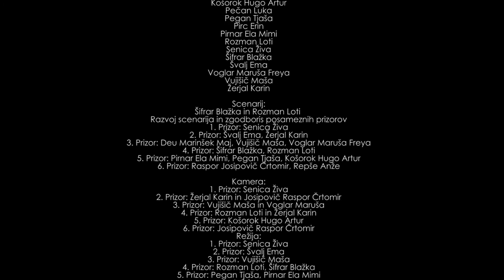Stranisce 101 - SVŠGUGL, 2019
Film je nastal v okviru delavnice fotografija in film v 1. letniku